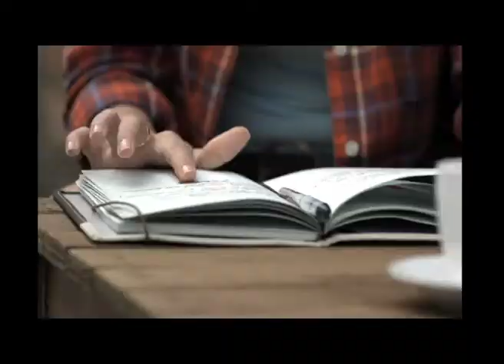Dasani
DIRECTED BY: TJ HALL